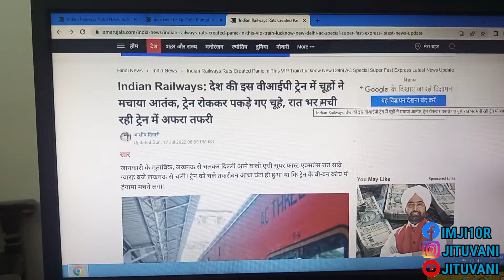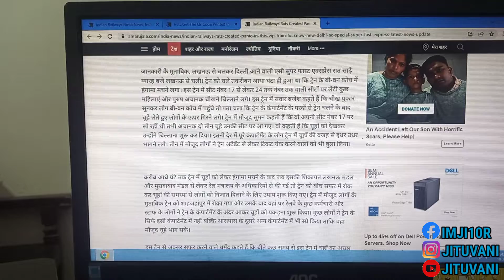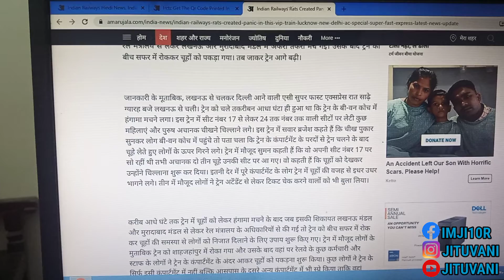VIP train मे बड़ी चूक सीट छोड़ भागे 🏃‍♂️🏃‍♀️🤮🥵 यात्री लखनऊ दिल्ली लखनऊ एसी ट्रेन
Hello Friends,

ham sabhi apni Yatra ke dauran train mein alag alag tarike ki pareshaniyan ka Kamna karte rahte hain jaise ki kabhi train deri se aati hai aur Bina saaf Safai ke hi use dobara wapas jaane ke liye platform per Laga Diya jata hai aise mein yatriyon ko Aksar saaf Safai bijali pankhe aur itni mein kharabi aur toilet ka saaf na hona Jaise samasyaon ka Samna karna padta hai aur pure raste pareshan hona padta hai aise mein Aaj ke video mein ine sabhi problems ke liye aap kaise Apne seat per baithe baithe complaint kar sakte hain iski Puri jankari video mein bataiye hai

_ 👈इस निशान का मतलब है स्पेस देना है

शौचालय की साफ सफाई के लिए / toilet cleaning
OB_T_PNR number_TOILET CLEANING
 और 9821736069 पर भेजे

कोच की साफ सफाई के लिए / coach cleaning
OB_C_PNR number_coach cleaning

कोच में पानी के लिए / watering of coaches
OB_W_PNR number_watering of coaches

बिस्तर रोल के लिए / linen/bed roll
OB_L_PNR number_bedroll

लाइटिंग और ऐसी के लिए / train lighting and AC
OB_E_PNR number_train lighting/AC

कीड़ा नियंत्रण के लिए / pest control
OB_P_PNR number_pest control

छोटे मरम्मत के लिए / petty repairs
OB_R_PNR number_petty repairs

ट्रेन में बहुत गंदगी है
ट्रेन सफाई के लिए क्या करें
ऑनलाइन सफाई की कंप्लेंट कैसे करें
कोच की सफाई के लिए ऑनलाइन कंप्लेंट
ट्रेन की सफाई के लिए ऑनलाइन कंप्लेंट
coach cleaning helpline number
coach and train cleaning
train ki Safai kaise karvayen
train ki coach mein bahut gandgi hai
train me Pani nahin a Raha
train mein pankha kharab hai kya Karen
train mein pankha kharab hai complaint Karen
bijali nahin a Rahi complaint
train mein bijali nahin a Rahi online complaint Karen
train ki seat berth kharab hai
train ki khidki tuti Hui hai online complaint
AC nahin chal raha train mein online complaint
train ki saf safai
ट्रेन मे साफ सफाई

jitu vani | jituvani
जीतू वाणी | जीतूवाणी